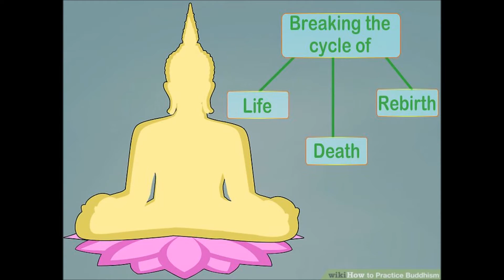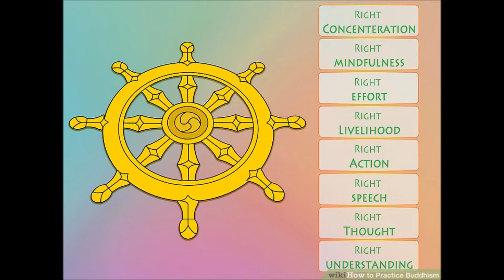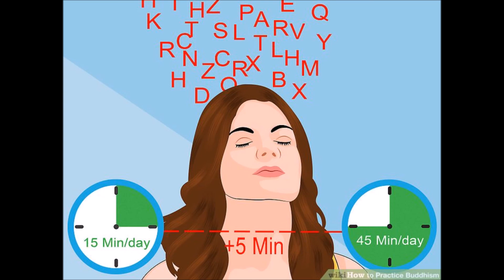How to Practice Buddhism!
Buddhism is a spiritual tradition and way of life that originated in present-day Nepal over 2,500 years ago. Today, there are a few different sects of Buddhism, and while they do have slightly different practices, they all follow the same basic path and abide by the same tenets. One of the main principles in Buddhism is that all beings are afflicted with suffering, but that you can aspire to end suffering for yourself and others by living life according to kindness, generosity, and openness.